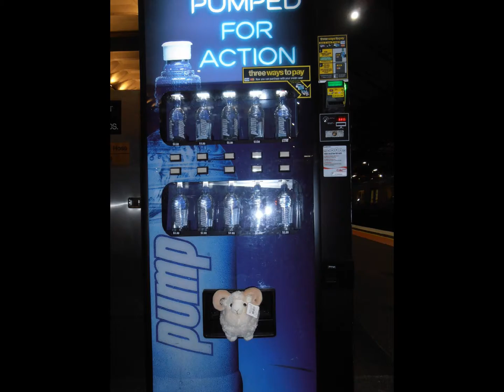Rammy's train time in Melbourne.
Flow Rammy in his foot step's. :)